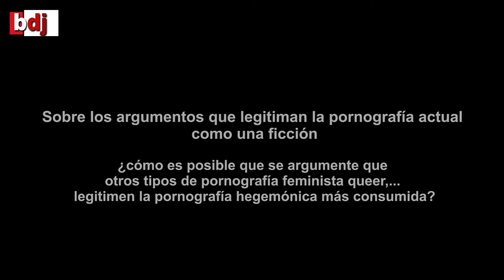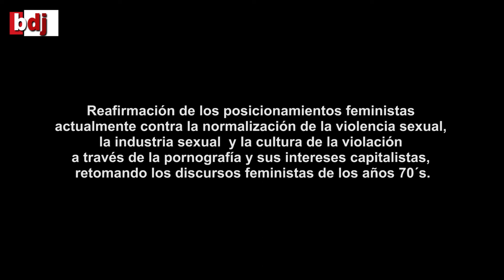Pornografía y violencia sexual: entrevista con Mónica Alario